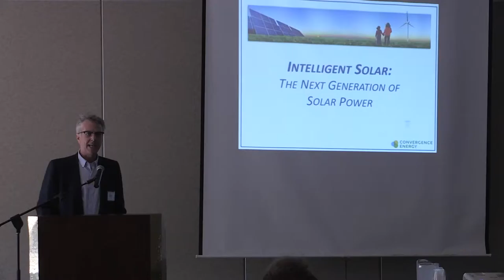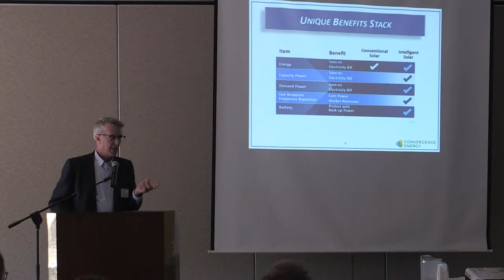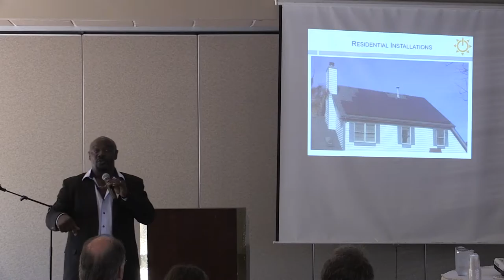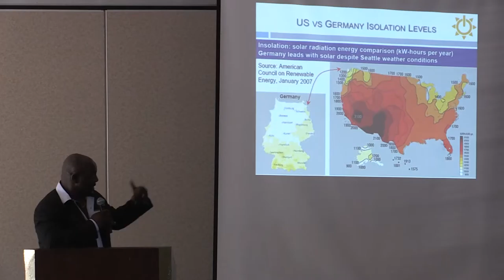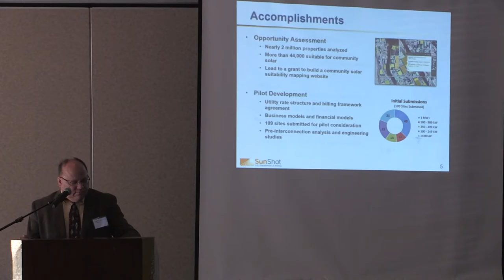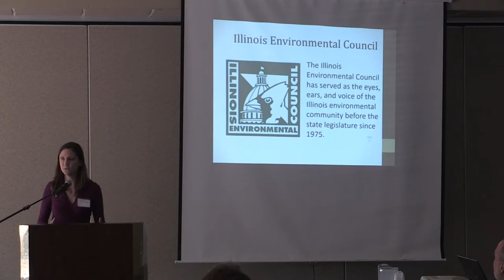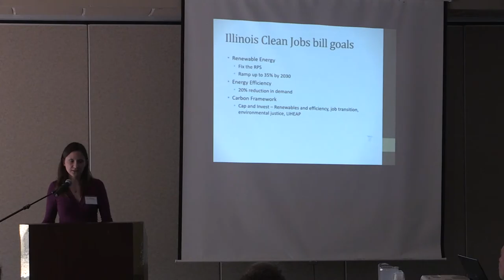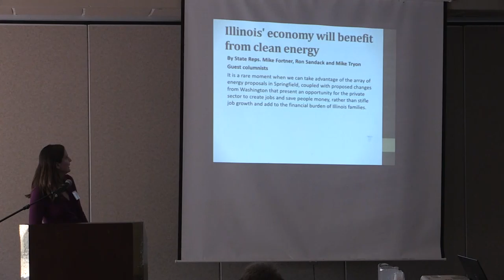Fox Valley Forum on Energy June 08 2016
A Discussion Group on alternative energy in the Fox Valley area.